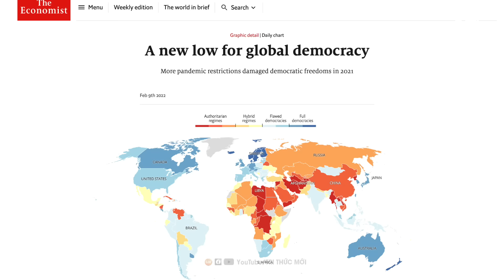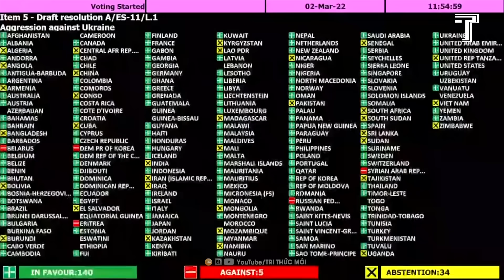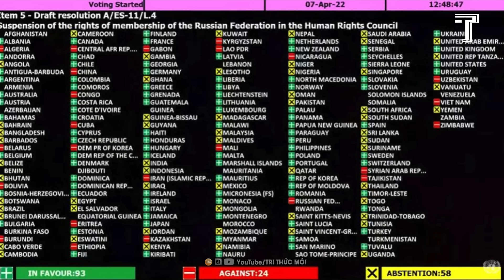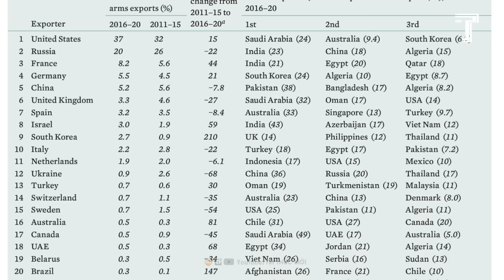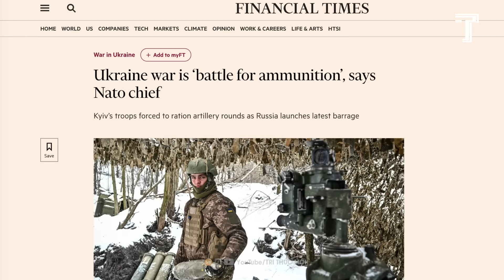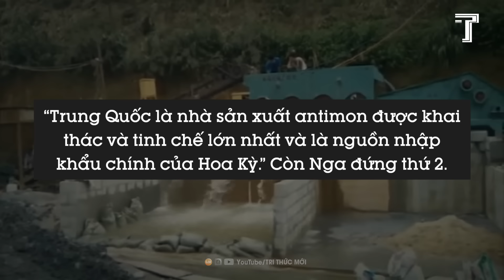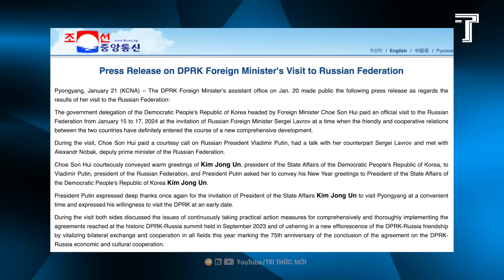Nắm Được Điểm Yếu Của Mỹ, Nga Chủ Động Tuyên Chiến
Mỹ Chi Hàng Tỷ USD Cho Các Cuộc Chiến Ngoại Quốc, Nhưng Ai Mới Là Kẻ Hưởng Lợi?
‘Thôi Bối Đồ’ Và Lời Tiên Tri Về Một Vị ‘Hoàng Đế’ Mới Sẽ Thay Thế Ông Tập?